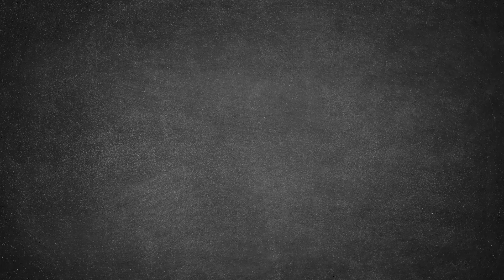Çeşmeli Kampüsümüzde Gerçekleşen 29 Ekim Cumhuriyet Bayramı Kutlamaları 2019